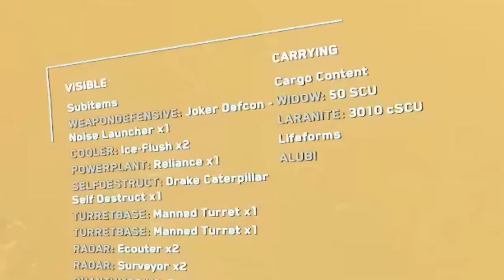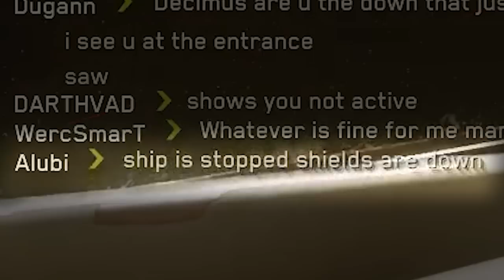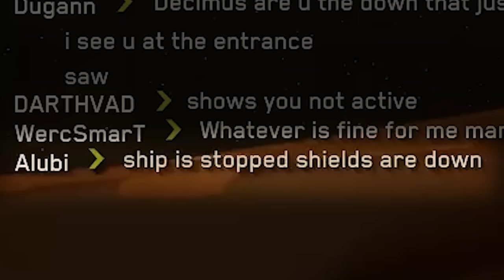MID AIR Boarding - Star Citizen Piracy Gameplay - 3.17.2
Hot off the heels of hitting a constellation at a derelict, the team spotted a multicrew Carrack flying right into their lap on Arial. Needless to say they went after the much bigger prize just for the challenge ;)

New to Star Citizen and looking to step off on the right foot in the verse? Use the link below to sign up for a Star Citizen account and get an extra 5,000 UEC to start with when you spend $40 or more on the pledge store!